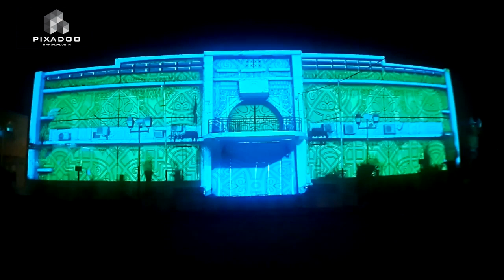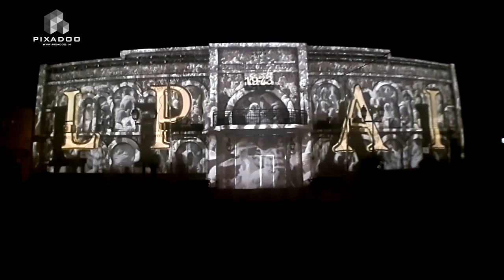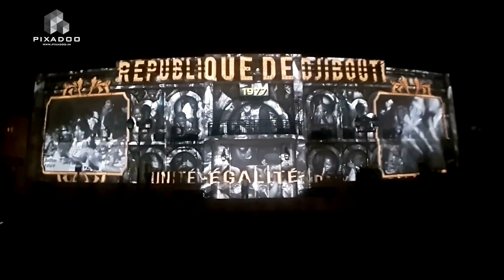REPUBLIC DAY CELEBRATION, DJIBOUTI 'AFRICA'